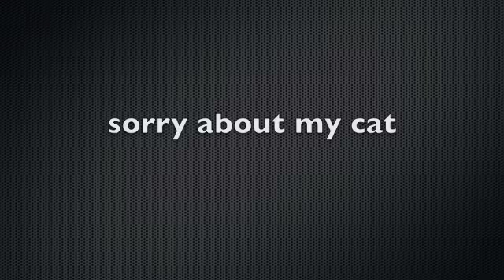halo reach scorpion tank crush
I get crushed by a scorpion tank